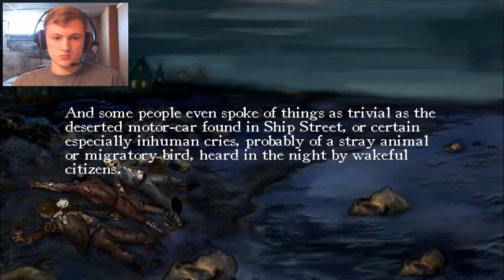DON'T MESS WITH GRANDPA!! | The Terrible Old Man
I don't even know what to think. Great game though. Also, treat your elders with respect. 🙂